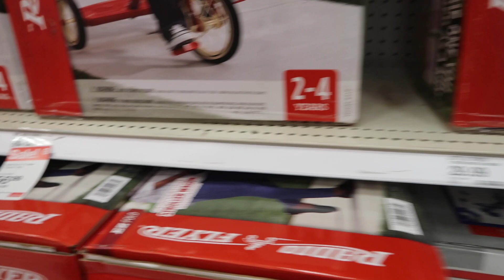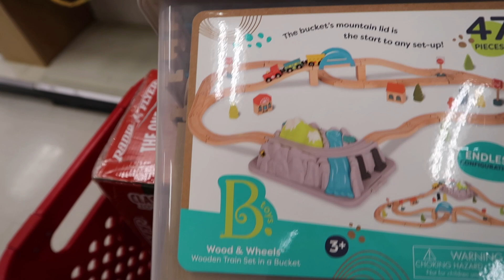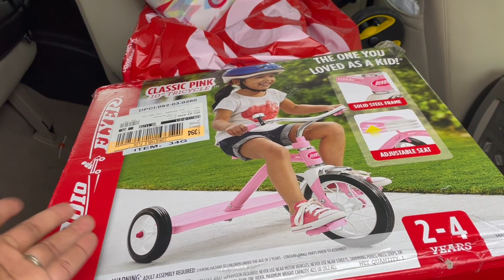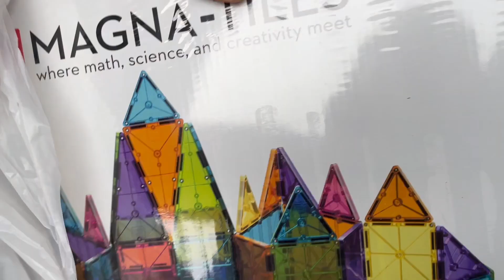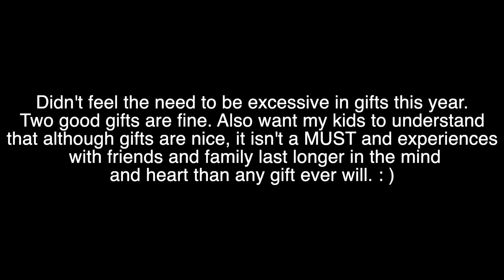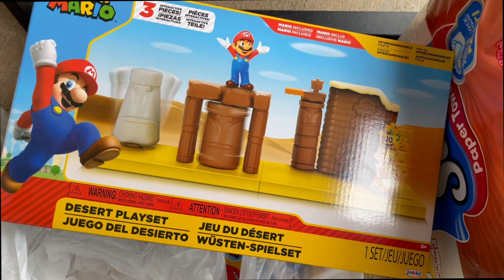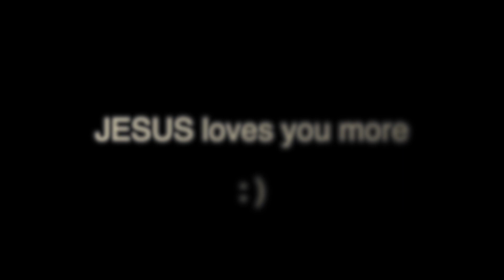BUSY MOM OF 3 VLOG | What I Got My Kids For Christmas, Shop With Me + Day in the life with Newborn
ABOUT ME
Hello! My name Rute  and I'm a mom of a newborn, toddler and preschooler. This channel consist of videos about my struggles and triumphs as a first time mom during my children's newborn, baby, infant, toddler and preschool stages. I am currently a Haitian stay at home mom of 3 children and on my channel you will find new videos weekly consisting of Busy Mom get it all done vlogs, Day in the life of a mom of 3 vlogs, Realistic stay at home mom motivation, Homemaking Motivation, motherhood and parenting tips, daily routines, morning routines, night time routines, organization and decor, shopping hauls. I always aim for my videos to be helpful, real and a blessing to you in all aspects.